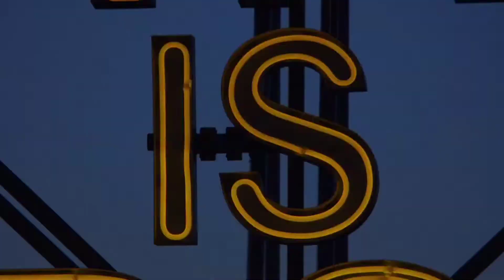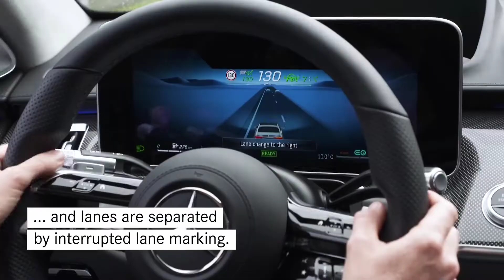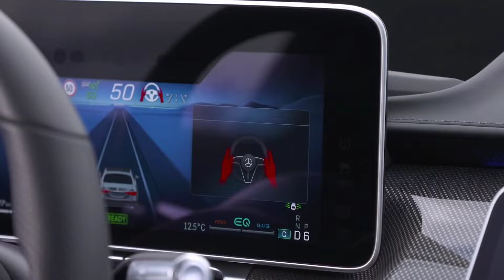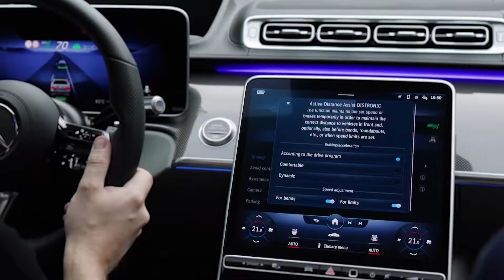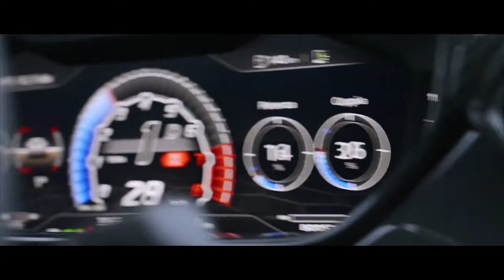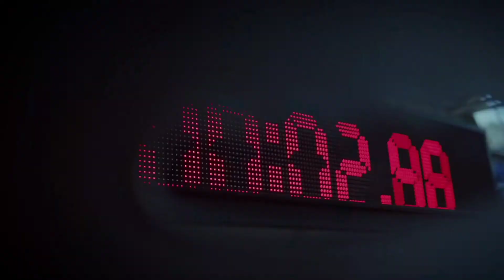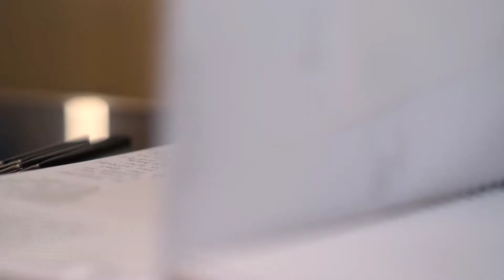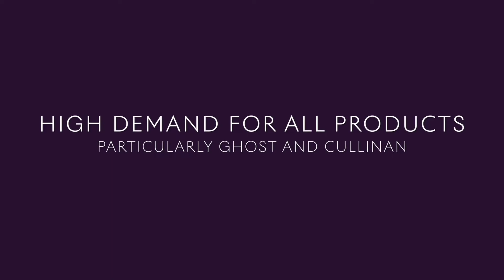Luxury Cars Visualization 2022 | Luxury Lifestyle Motivation 2022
In This Video Visualise the Luxury Car Visualization 2022, Luxury Lifestyle Motivation Videos,Use it as Motivation to Crush your Billionaire Life goals in 2021!!!
"Luxury Car Empire" Is The Hub For People Who Are Seeking To Be Motivated And Inspired By The Worlds Luxury Cars.
So Make Watching All Our Luxury Car Videos For Your  Massive Success and We Can All Achieve Your Dream Car.
👍How would an extra $10,000+ a month change your life? You can find out for yourself! This will teach you how to build a 6-figure income within 2-3 months! It’s time to build your own Empire! This is only for the Action-Takers. It’s only for the ones who are serious about their future..

Thumbnail Credit :- All Repeated Owners
Video Credits :- All Repeated Owners